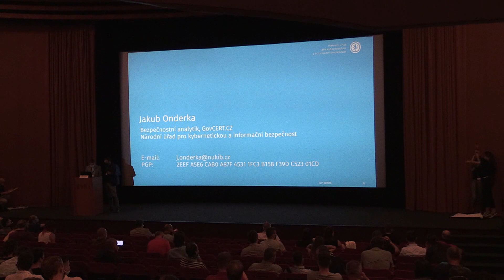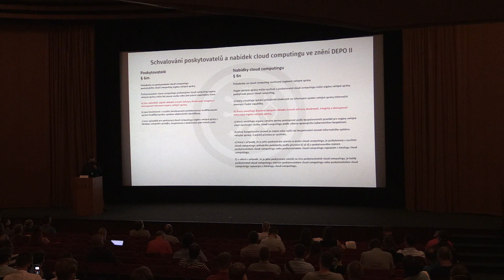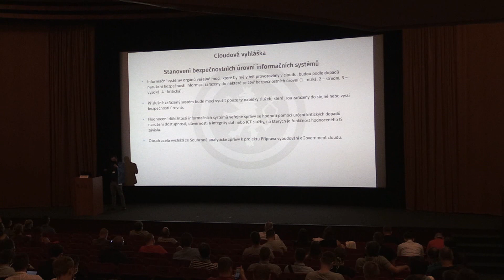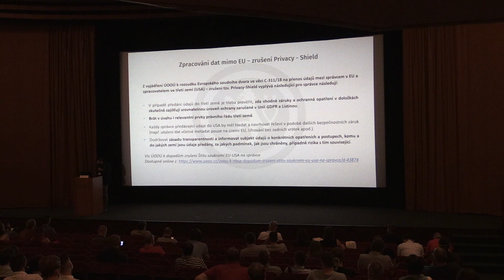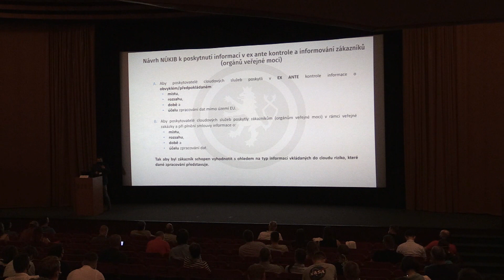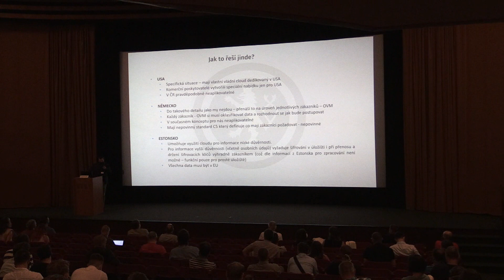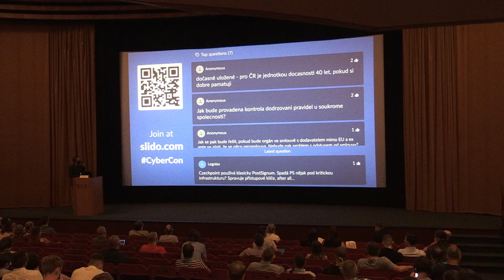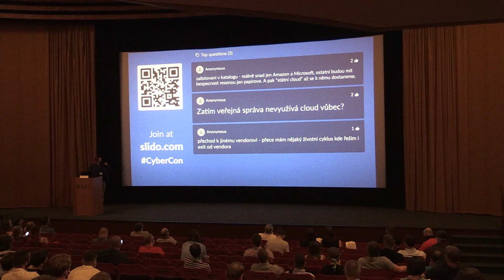CyberCon 2020 – Adam Kučínský (NÚKIB) – Regulace využívání cloudových služeb – cloudová vyhláška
Adam Kučínský se zabývá zejména řízením bezpečnosti informací, krizovým řízením a problematikou ochrany kritické informační infrastruktury. V roce 2014 nastoupil na Národní bezpečnostní úřad, kde se podílel na přípravě prováděcích právních předpisů k zákonu o kybernetické bezpečnosti. Od roku 2015 tento zákon zavádí do praxe. Po vzniku NÚKIB přešel do jeho služeb. Jako ředitel odboru regulace se svým týmem nastavuje směřování regulatorních požadavků a připravuje legislativu a bezpečnostní standardy v oblasti kybernetické bezpečnosti. Vedle toho již několik let spolupracuje jako externí lektor s vysokými školami a dalšími vzdělávacími institucemi, a o problematice přednáší také na odborných konferencích.

Vstupní kritéria, bezpečnostní pravidla pro OVM, bezpečnostní úrovně IS (dopady), zpracování dat mimo EU, návrhy NÚKIB